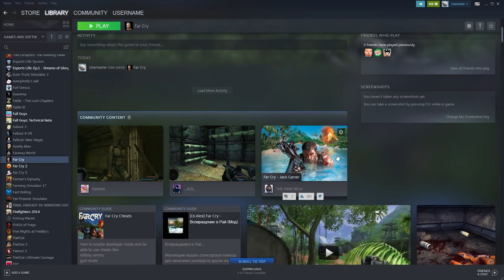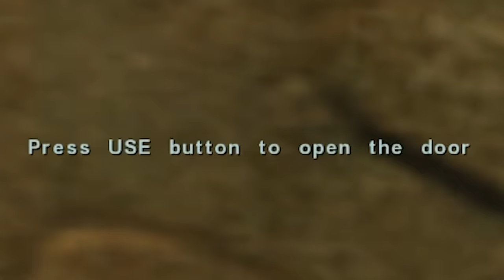Far Cry has aged like a fine milk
Far Cry has aged like a fine milk, yummy lumps

_anightonmars
A miscellaneous herd of cows
A_Lovecraftian_Horror
Adam Edgecumbe
Adam Midderigh
Adeline Harrison
Adriano Semrau
Aidan Fitzmaurice
Alanna Leahy
Aleena Hanson
Alex Loader
Alexandra Comben
Alexandra Watson
Alexandria Danielle Worley
Alexcia
Alexis Simonow
Amanda Joy Panell
Amber D
Amy Kitchen
Amy Sowada
Andrew Kozlovski
Andrew Macedonia
Andrew Royer
Andrew Scoledge
Andy Geels
Angelique Mallas
Angie
Anha Bla
Annie Z
Anthony Carbone
Anthony Tholen
Arran wynne
Ashley Nicolia
AskingGabby
Austin Kohagen
Austin M.
Ava Victoria
bagelparty
Bailey Kirkpatrick
Barry
Beckie Williams
Becky Marshall
Ben Mckimm
Benedikt Langgemach
Beth Potts
Bjarne Olsen
BlockerGER
Bore Grognarok
Bouelina
Brandon Messinger
Brianna
Brittney Tucker
Brock McCloskey
Broken Toothbrush
Bryan
Cal Rawson
Captain Depression
Cara Barugh
Carlton Harrison
Carolynn Birilli
Casey Chavez
Cassandra Huynh
casterlyrockstar
Catelyn Berglund
CBgamerdude
Cby Woodland
Ceilidh McPherson
Charli Walker
Charlotte Stokes
Cherlyn Cochrane
Cheska Harland
Chip Tamplin
Christian Ruiz
Christina
Christopher Dean
chromaticcanuck
Civil_Atrocity
Clarice
Clayton Garrett
Cole L
Colleen
Colleen Quinn
Conner Orman
Connie
Connor David O'Brien
Crazy Bear
Daisy
Dalroot
Daniel Higgins
Daniel Neugebauer
Daniel Peacock
Daniella Cioffi
Danielle Dawson
DanishSim
Danny Dirt
Darkshard
DarthPink
David G
David Parada
Death94
DEbiscuit
derain85
Dingus McKah
Ditte Brobyskov Jeppesen
Dnial Wickstrøm
Dollarstoreburial
Dragana Manevska
dres lex
DueTurnip
Dylan
Eckoh104
Eileen McNamara
Elijah Lipkin
ellana514
Ellie Alpizar
Elliott the Brave
Elspeth Shell-Moyer
Emily Scott
Emma Bussenschutt
Emma Hill
Emma McDonald
Emperor Tomato Ketchup
Erin
Erin M
Estie
Ethan Levine
Ethan S
Finn H Drude
Finn Stewart
Floyd Rodriguez
G.I. George
Gaat Prophet
Gabriella Hahn
Gabrielle D
Genevieve The Paradox
Georgie Harris
Georgina Dingle
Gianni Sarra
Gracie Haywood
Gratzster
Gudjón Orri
haco0n
Hailey
Hailey Tecklenburg
Hannah du Toit
Hannah Redman
Harriet C
Henrik Hansen
Holli Winter
HummaKavula
Imogen Prickett
ItsMeAubree
Jack Coles
Jack Gregory
Jacob Fritz
Jacob Seymour
Jade Hassall
Jaded Sapphire
Jake Willette
James FitzGibbon
James Highmore
Jamie Bindon
Jannik Jokić
Jasmina
Jason Brooks
JaxSeebs
Jaxsen
jealous worm
Jeff Bajorek
Jenna Buller
Jenni Adair
jenreifu
Jeremy Russell
Jess Tartamella
Jessica Brearley
Jessica Robinson
Jessica Stewart
Jessie Medina
Jhara Ivez
JMui
Joci Annas
Johanna Wernecke
John
John Nelander